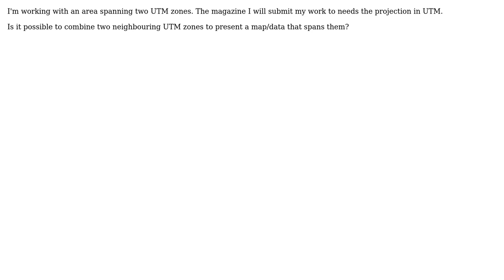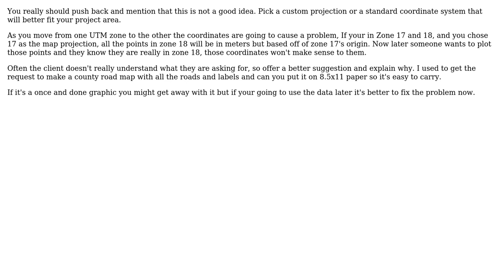GIS: Combining UTM Zones? (2 Solutions!!)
GIS: Combining UTM Zones?

With thanks & praise to God, and with thanks to the many people who have made this project possible! | Content (except music & images) licensed under CC BY-SA | Music | Images & others | With thanks to user YoKev7 user Trevor J. Smith user Bill Chappell user apatons and the Stack Exchange Network Trademarks are property of their respective owners. You are responsible for your own actions.